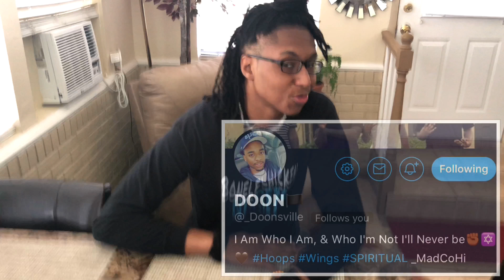Q&A! Homosexual Virgin? Eating GROCERY's?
YOOOOOOOOOOOO ALMOST AT 100 GUYS!
New equipment coming today so the next vlog should be great! See you all later!